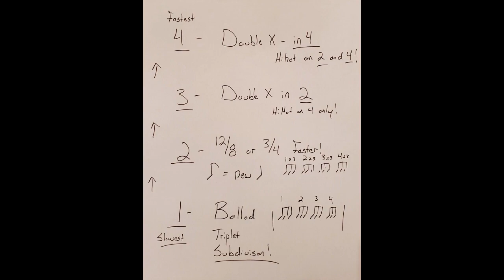The Drum Hang - Episode 32 Three ways to Double Time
In this video I show you three different ways that you can play double time over a ballad. I show you my idea of a tempo pyramid and how you can practice it and use it in a real performance setting. This episode is also great for watching match grip brush technique and learning how to learn jazz standards by playing with great vocal albums! Let's Hang!